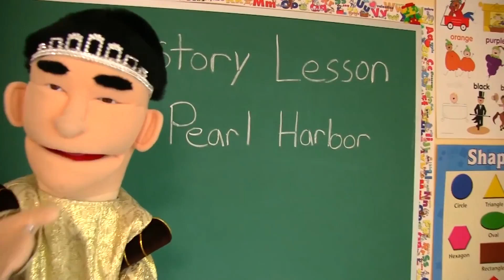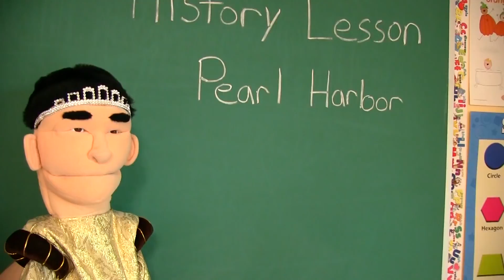SML Movie: Jeffy Skips School but read the description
But it's only the parts that are funny on subsequent viewings